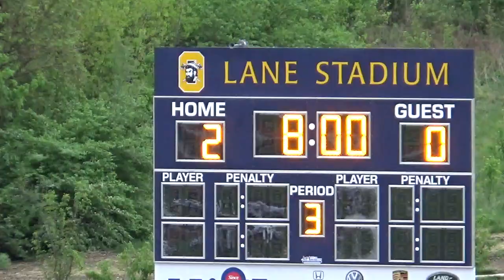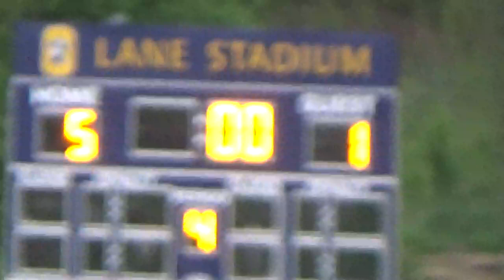Oakwood vs Bellbrook Lacrosse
Game 1 and 3/4 of game 2